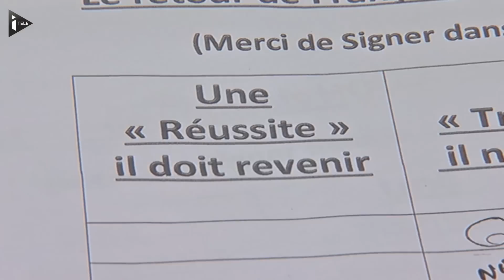François Hollande de retour à Florange pour défendre son bilan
Le président de la République se rend à Florange (Moselle) lundi pour aller dure qu'il "a respecté (s)es engagements": "Je leur avais  deux promesses: sauver le site et éviter tout plan social. Elles ont été tenues", déclare-t-il ce lundi dans l'Est républicain. Mais du côté de Florange une partie des habitants estime que le compte n'y est pas, à l'image du syndicat FO qui estime qu'en 5 ans il y a eu 1.000 CDI en moins sur le site d'Arcelor Mittal.